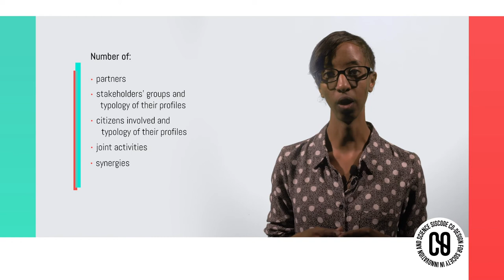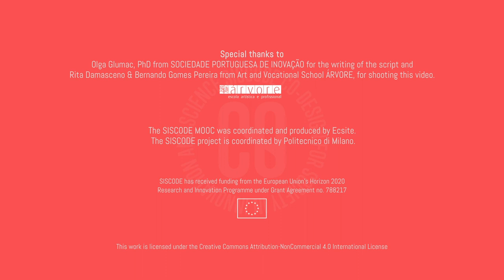Making solutions sustainable (Tedora Aibu)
Tedora Aibu, Project Analyst at Sociedade Portuguesa De Inovação, presents how solution developed with citizens can be made sustainable.

The SISCODE MOOC provides both solid background information and practical instructions on how to set up and conduct co-creation activities in the context of policymaking.